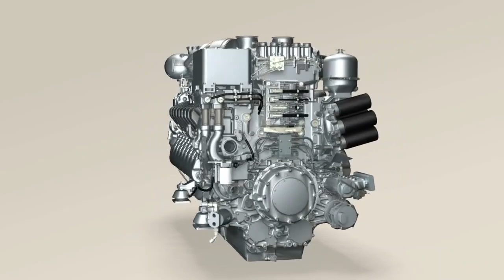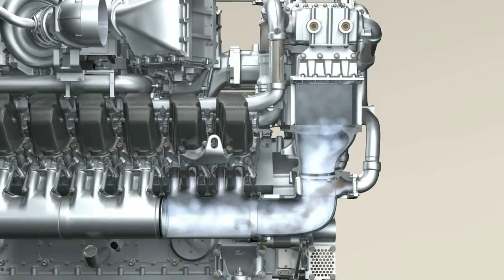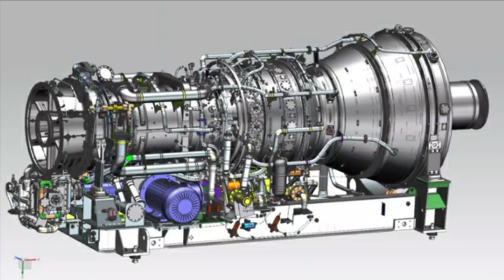GRSE to license manufacture Rolls Royce MTU S4000 Marine Engines in India